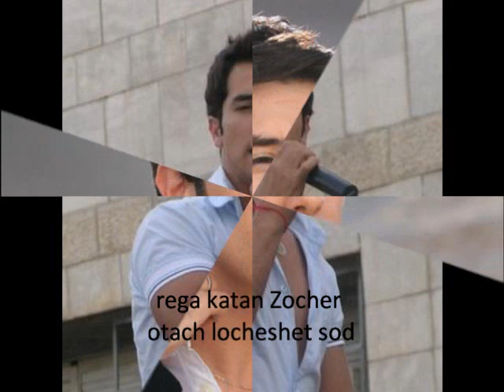Le'an Away Harel Skaat with subtitles & translation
le'an Tipot shel choref kar shotfot et kol ha'ir
Drops of cold winter are washing the entire city
Tzva'im shel hatchala besofo shel yom bahir
Beginning colours at the end of a clear day
Ani cholem, ulay hoze otach
I dream, maybe hallucinating you
Levad, mitoch hasheket, shuv bore'ach
Running away from the silence

Le'an, hazman, lakach otach rachok mikan
And where, the time, took you far away
Tzolel bachalomot, motse siman, rega katan
Floating through dreams, finding a sign, a small moment
Zocher otach locheshet sod
I remember you whispering a secret
Le'at, tzel lidmutech ani nish'ar, bach lo noge'a venishbar
Slowly, a shadow of your image, I'm staying not touching you and I'm breaking
Be'olamech avuda
Lost in your world

Achshav kshe'at lo kan, kvar shachachti lehargish
Now that you're not here, I've forgotten how to feel
Et kol ma she'hesh'art, ani lo cholek im ish
Everything you left, I share with nobody

Ani shuv bore'ach
I'm running away
Le'an?
And where?

bach lo noge'a venishbar
Not touching you and I'm breaking
Be'olamech
In your world

mitoch hasheket, shuv bore'ach
I'm running away from the silence
Le'an?
And where?